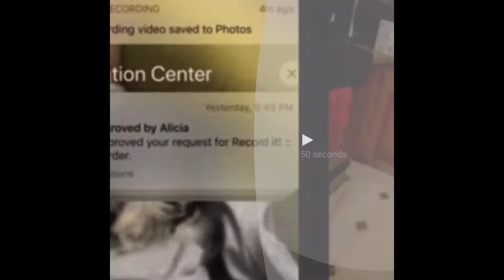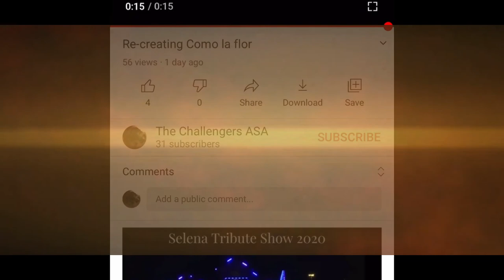Happy new year 2020 rewind